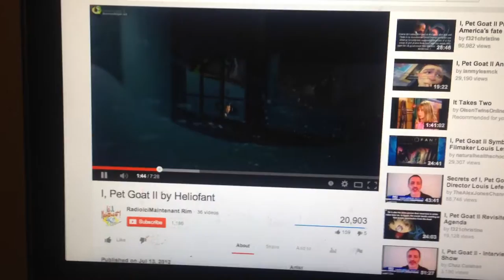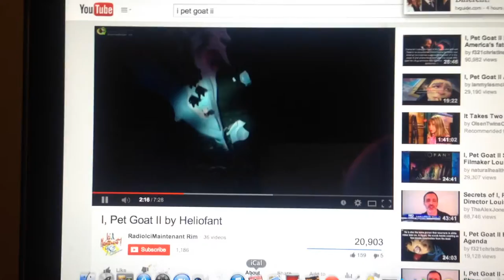2014 TORNADOS - WEATHER CHANNEL USING MUSIC FROM "I Pet Goat II"?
Sorry for the shitty quality and it could be the cancer talking BUT I was watching the weather channel wondering the plan or connection between the blood moon/eclipse/grand cross and these tornados and HEARD THIS as they were going out to commercial break: almost identical if not the same music as is used in I pet goat 2.

I'm not going to go into detail about I pet goat 2 - if you don't know about it, there's tons of info about it online - but... It makes me wonder:

What part of the movie are we living in?  Could be nothing, but worth noting, I believe.